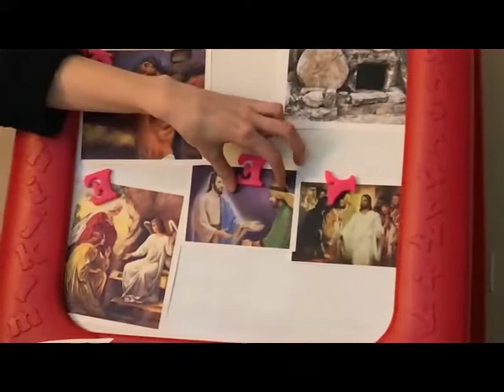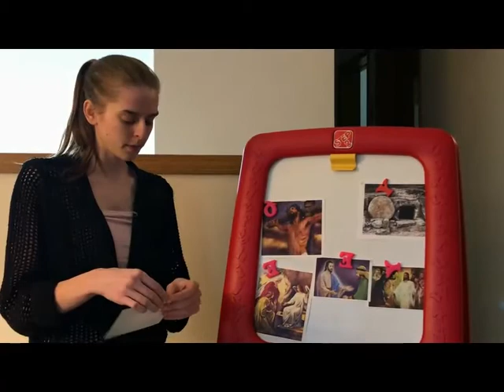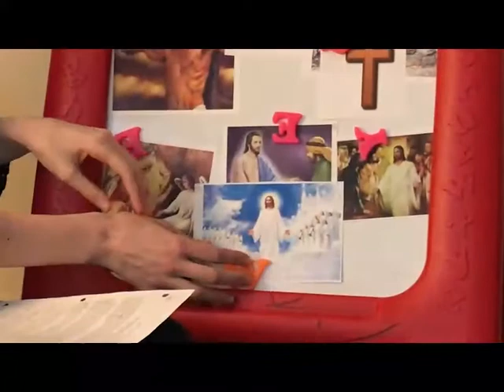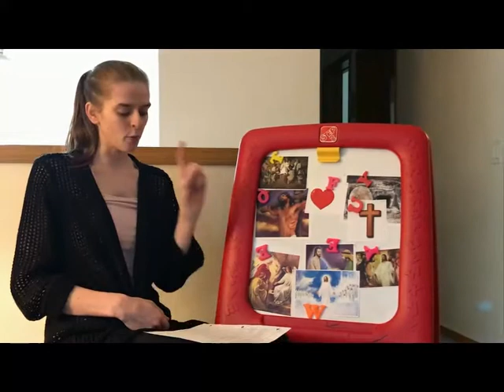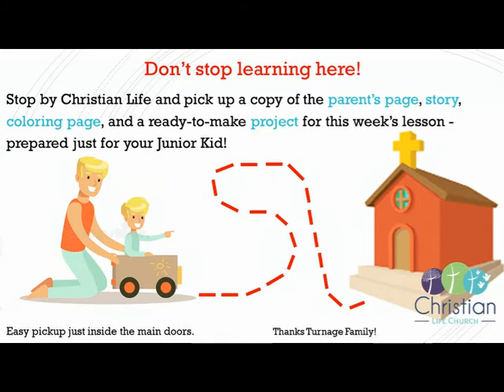April 26th - Junior Kids - The Good News!